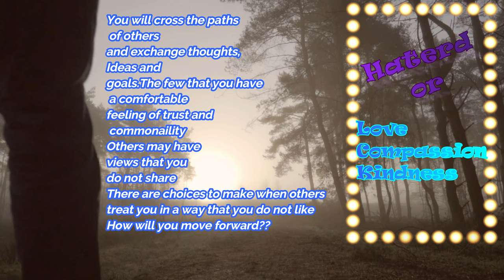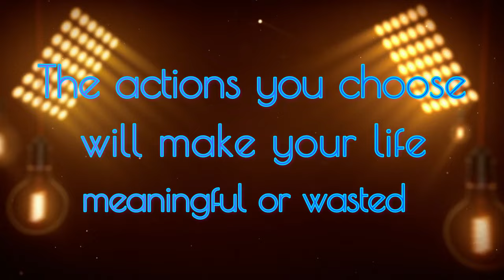Be Better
For access to merch, discounts and exclusive content join NEFFEXNATION!